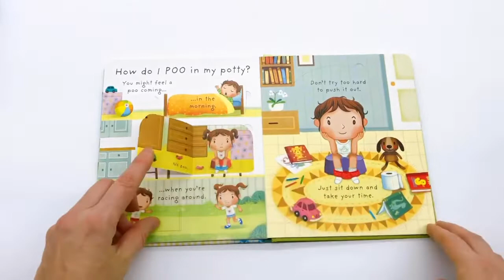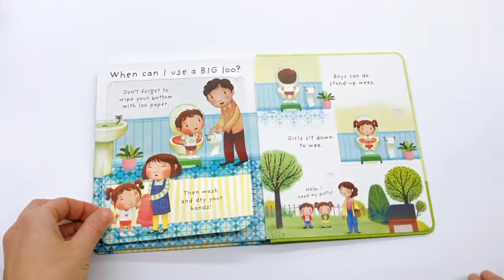youtube video #-pboVJ0Q3is